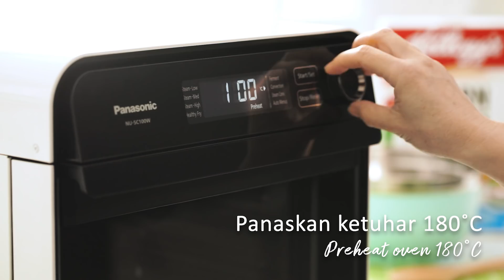Kellogg's Corn Flakes Date and Almond Florentine Bars Resipi (MY)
Kepingan Florentin Kurma Kellogg's Corn Flakes dan Badam

Masa Penyediaan: 10 minit
Masa Menyejukkan: 2 jam
Menghasilkan: 30 keping

85 g hirisan badam
170 g Kellogg's Corn Flakes
450 g coklat putih
5 biji buah kurma, dibuang biji dan dikiris
85 g kranberi kering

Cara Membuat

1. Panaskan ketuhar pada suhu 180⁰C. Panggang hirisan badam dan Kellogg's Corn Flakes selama 3 - 4 minit, biar sejuk.
2. Cairkan coklat putih dengan ketuhar gelombang mikro atau secara meletakkan mangkuk berisi potongan coklat ke dalam air mendidih perlahan (water bath).
3. Alas tin pembakar 8 x 10 inci dengan kertas parchment paper, tuangkan coklat cair ke dalam tin.
4. Taburkan Kellogg's Corn Flakes, kurma, kranberi dan hirisan badam di atas coklat. Tekan perlahan-lahan supaya bahan atas melekat pada coklat.
5. Biarkan selama 2 jam agar coklat mengeras. Potong kepingan kecil dan simpan di dalam bekas kedap udara.

Dapatkan resipi-resipi dari Facebook KelloggsMalaysia